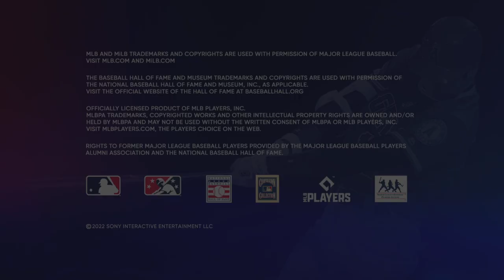MLB The Show 22 Bat Dabbler!, Minor Batting Adjustments!, And Batting Rook! Trophies/Achievements